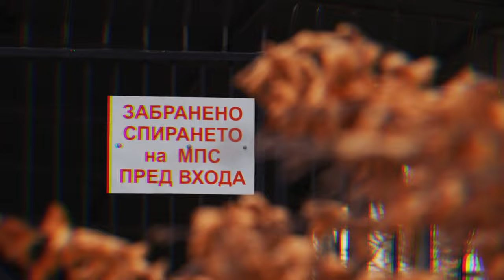howsitfeel & PRODBYJX - VALHALLA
howsitfeel & PRODBYJX - VALHALLA [Phonk / Rap]